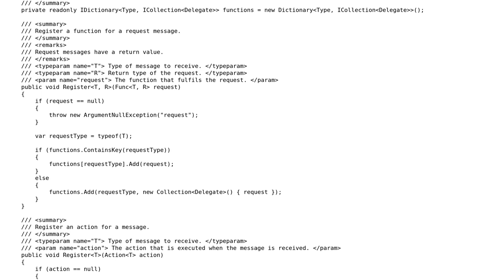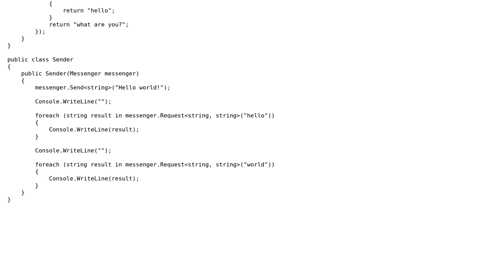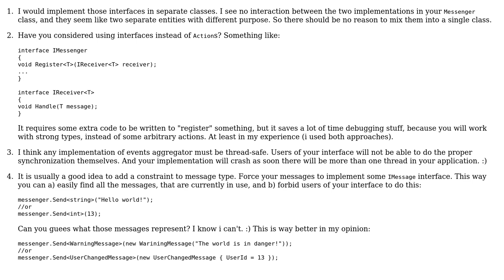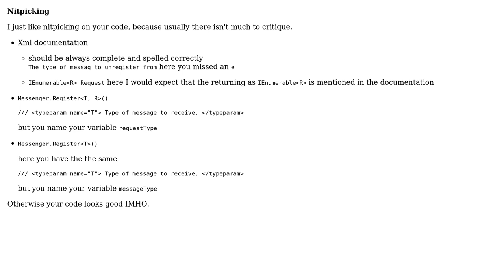Code Review: Shoot the Messenger Part 3 (2 Solutions!!)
Code Review: Shoot the Messenger Part 3

With thanks & praise to God, and with thanks to the many people who have made this project possible! | Content (except music & images) licensed under CC BY-SA | Music | Images & others | With thanks to user Nikita B user Nick Udell user Heslacher and the Stack Exchange Network Trademarks are property of their respective owners. You are responsible for your own actions.